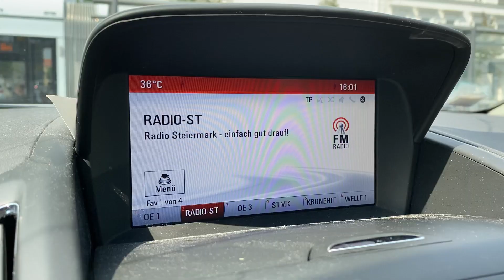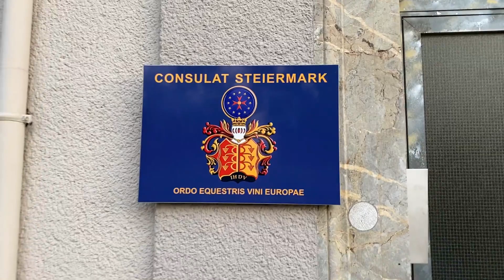🌊UNA SEMANA EN MI VIDA / DÍAS SUPER CALUROSOS EN AUSTRIA.🇦🇹☀️ OLA DE CALOR🥵🌡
Hola familia,

nadie se escapa en Europa de esta ola de calor. Acá estamos viviendo con temperaturas muy altas que rondan los 35 grados ufff candela . Aquí les dejo un Vlog de tamaño XXL para que lo disfruten. Espero les guste.

Recuerda regalarme tu LIKE que eso ayuda mucho al canal y COMPARTE los videos al menos con un amigo o familiar para que nuestra familia siga creciendo. GRACIAS POR EL APOYO !!!

💰Apoyo al canal. Este canal no está monetizado, si deseas apoyarme con una donación, te estaría muy agradecida.